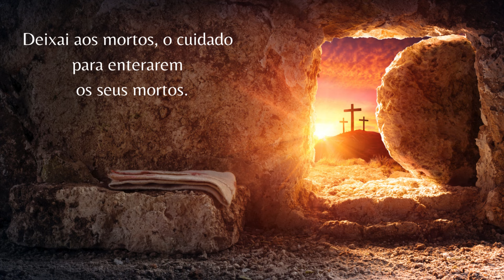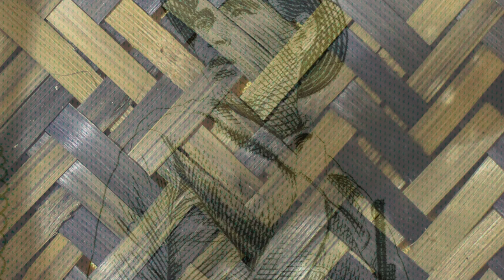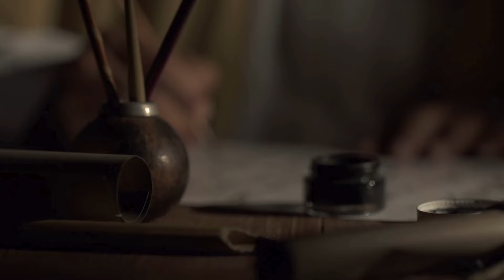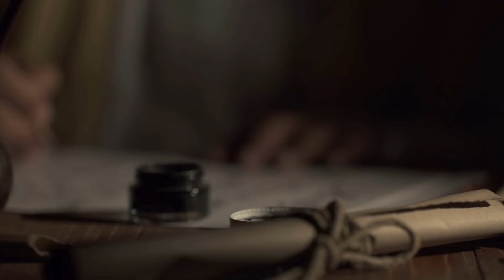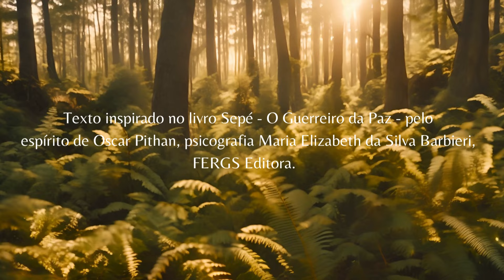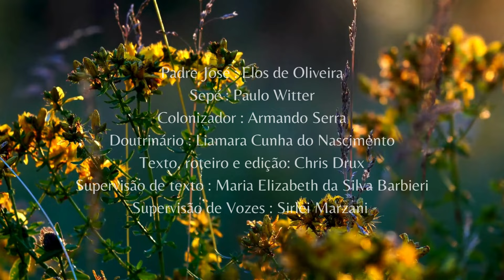Mensagens de Sepé 🏹 | Episódio #09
No episódio 9, exploraremos as injunções espirituais dos colonizadores que desencadearam batalhas e resultaram no holocausto do povo Guarani.

Como esses espíritos se encontram no plano extra-físico?

Também nos emocionaremos com o relato da desencarnação do jesuíta Padre José.